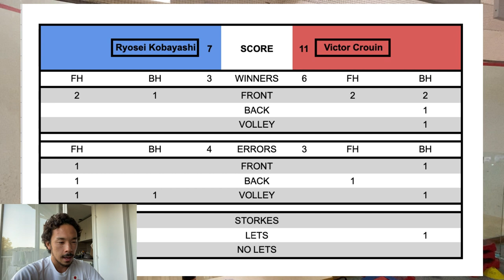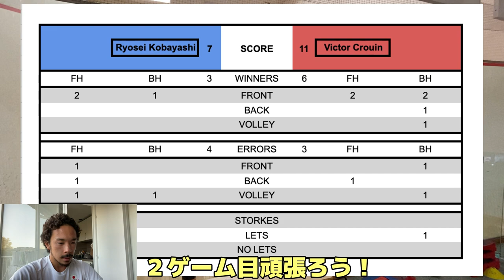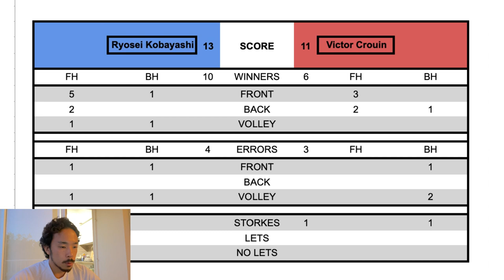【スカッシュ - ガチ練習試合①(前半)】日本チャンピオン小林僚生(世界87位) vs. フランス代表ビクター・クワン(世界44位の現役ハーバード大生!)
【Ryosei Channel - テーマ：Squash]
こちらフランスでの代表チームとの練習風景の一部です！

ビクター選手はハーバード大学に通いながらPSAで大活躍中という
正真正銘のリアル出木杉くん！
そんな彼とガチで練習試合してみました！

動画：りょうせい
編集：みさき（姉）

-- SNSリンク --
●りょうせい